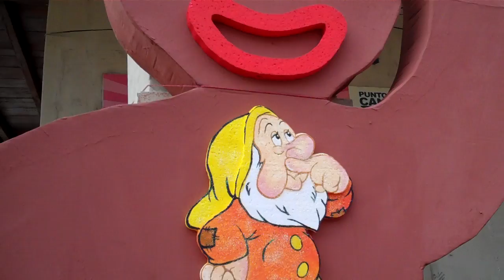Elaboración, exhibición y venta de los monigotes alusivos al año viejo 2011.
General Gomez y 6 de marzo, en la ciudad de Guayaquil, Ecuador.
Recorrido turístico por el Barrio Garay, 6 de marzo, SO de la ciudad de Guayaquil en visita a los centros de elaboración, exhibición y venta de los monigotes alusivos al año viejo 2011.

Para ellos esto es un hobby y todo sale del bolsillo de elaboradores.

Los emprendedores en monigotes han aprendido una buena experiencia, a comunicarse, a crear alegrías. Se hace ARTE y se hace ingeniería popular.

Los monigotes nos ayudan a salir de la pobreza.

Esto es parte de nuestra difusión cultural, adelante Ecuador.
Nos permitimos recomendar a los niños que estudien y se formen bien, se enfatizo la importancia de aprender inglés.